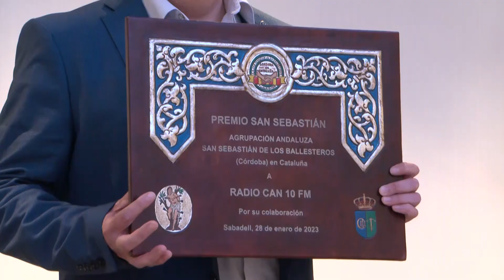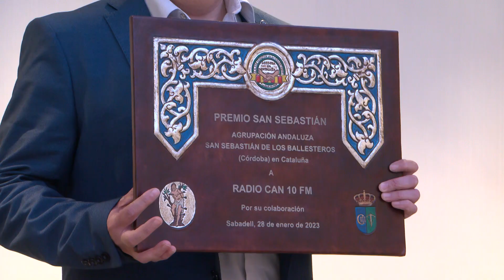Festa i reconeixements a la gala dels "Premios Cordobán" organitzada pels Ballesteros